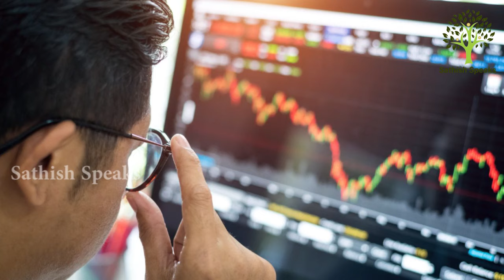Index Funds உங்கள் Portfolio-வில் இருக்க வேண்டுமா | Beginners பார்க்க வேண்டிய வீடியோ | Sathish Kumar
In this video we learn about advantages and disadvantage of index investing in mutual fund

An index is a group or basket of securities, derivatives, or other financial instruments that represents and measures the performance of a specific market, asset class, market sector, or investment strategy.

Wealth Sets you free
To invest in SIP & in Mutual Funds Click the link and start your investments instantly

For your Equity investments – open a Free De Mat account with Angel Broking with this link

My Other Interviews
1. Josh Talk Interview -

 • 72 லட்சம் கடன் 0 ...
2. Behind Woods Interview -

 • மாத சம்பளம் வாங்க...
3. Josh Talk 2nd Video -

 • உங்க BUSINESSஐ 40...
4. Behind Woods 2nd video-

 • Middle Class வாழ்...
By Sathish Kumar – Helping you to take Smarter Investment Decisions.

Index investing is a type of passive investing strategy that seeks to replicate the performance of a specific market index, such as the S&P 500, by investing in a diversified portfolio of securities that make up the index. This approach aims to provide investors with broad exposure to the market while minimizing costs and risk.

The concept of index investing originated in the 1970s when John Bogle, the founder of Vanguard Group, introduced the first index mutual fund. The idea was to provide investors with an investment vehicle that offered low fees, tax efficiency, and consistent returns by tracking a market index rather than trying to outperform it through active management.

Index investing has gained popularity in recent years as investors have become increasingly aware of the limitations of active management and the benefits of low-cost, passive strategies. Today, index funds and exchange-traded funds (ETFs) that track various market indices are widely available and offer investors a range of options for diversifying their portfolios.

The Benefits of Index Investing

One of the main advantages of index investing is its low cost. Because index funds and ETFs are designed to track a market index, they require less active management than actively managed funds, which typically have higher fees. This means that investors can enjoy a higher percentage of their returns since they are not paying high fees to fund managers.

Another benefit of index investing is diversification. By investing in a fund that tracks a market index, investors can gain exposure to a broad range of securities, including stocks, bonds, and other asset classes. This can help to reduce risk and volatility in their portfolios, as the performance of individual securities can be balanced out by the performance of others.

Index investing also offers tax efficiency. Because index funds and ETFs have low turnover, they generate fewer taxable capital gains than actively managed funds. This means that investors can keep more of their returns and avoid some of the tax burdens associated with active management.

The Risks of Index Investing

While index investing has many benefits, it also has some potential risks. One of the main risks is that investors may miss out on the potential for high returns that active management can offer. Because index funds and ETFs are designed to track a market index, they are unlikely to outperform the market. This means that investors may not see the same returns as they would with an actively managed fund that aims to beat the market.

Another risk of index investing is that it can be vulnerable to market fluctuations. Because index funds and ETFs are designed to track a market index, they are subject to the same market volatility as the index itself. This means that investors may experience significant losses during market downturns, and they may not be able to take advantage of individual securities that may be undervalued or have growth potential.

Finally, index investing can lead to overexposure to certain sectors or industries. Because market indices are often heavily weighted towards certain sectors or industries, investors who invest in index funds or ETFs may be overexposed to those sectors or industries. This can increase risk if those sectors or industries experience a downturn.